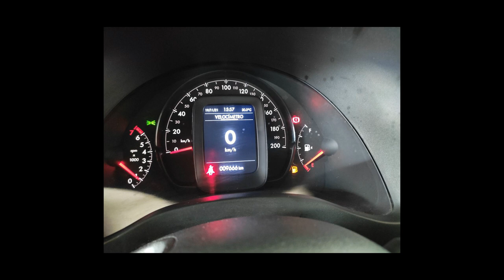FIAT STRADA - 2021 - Recife/PE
Referência no Mercado de Novos e Seminovos, Há 21 Anos Vendendo Transparência e Credibilidade, Esse é o Nosso Lema!

Aprovamos seu Crédito Pelo Whatsapp

Informações e Vendas:

Vantagens da GS Auto Exclusive perante a concorrência:
- Primeira parcela do IPVA 2021 Grátis
- Garantia de procedência
- Valorização do seu usado
- Financiamento facilitado
- Ótimas condições de pagamento
- Seminovos de qualidade

GS Auto Exclusive - Mova-se com Exclusividade.

Av. Caxangá, 3055
Cordeiro - Recife/PE
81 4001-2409 / 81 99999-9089 (Whatsapp)

Dados do Veículo
Veículo: FIAT / STRADA 1.3 FIREFLY FREEDOM CS
Ano: 2021/2021
Combustível: FLEX
Portas: 2 PORTAS
Câmbio: Manual
Cor: VERMELHA
KM: 9.666

✅ Air Bag
✅ Alarme
✅ Ar Condicionado
✅ Ar Quente
✅ Direção Hidráulica
✅ Freio ABS
✅ Rádio
✅ Rádio e MP3
✅ Retrovisores Elétricos
✅ Rodas de Liga Leve
✅ Travas Elétricas
✅ Vidros Elétricos
✅ Rádio e Toca Fitas
✅ Trio Elétrico
✅ Porta Copos
✅ Trava Elétrica Central
✅ Direção Elétrica
✅ Console Central
✅ Som Original